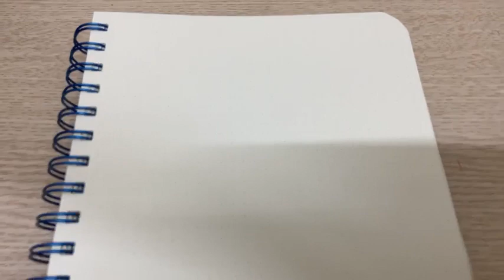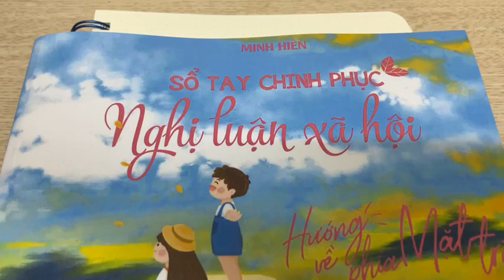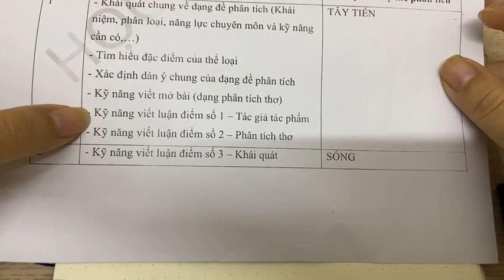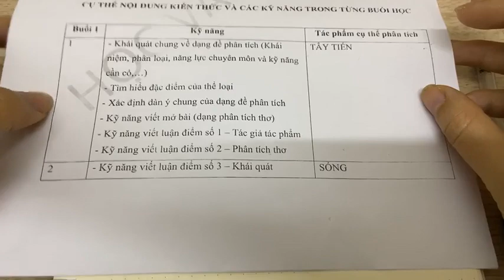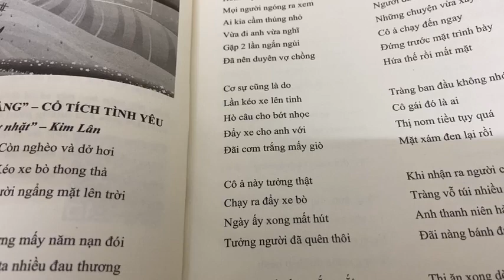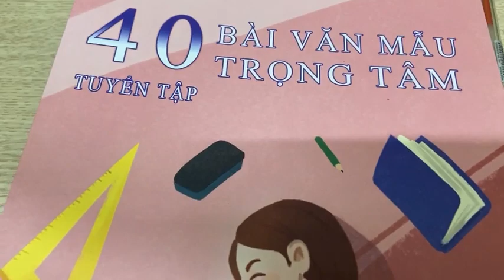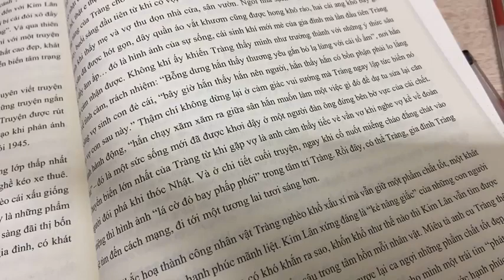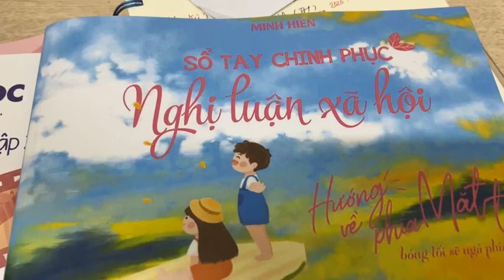2k3 nhất định PHẢI XEM HẾT VIDEO này || Học văn chị Hiên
Chỉ còn 4 tháng trước kì thi THPTQG 2021, 2k3 học gì đây || Học văn chị Hiên